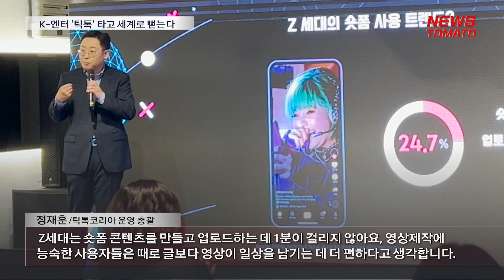K-엔터 '틱톡' 타고 세계로 뻗는다 [말하는 기자들_중기&IT_0727]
짧은 동영상 '숏폼'이 일상을 기록하고 정보를 검색하는 채널로 자리잡고 있는데요,
이 같은 흐름을 타고 숏폼 동영상 플랫폼 '틱톡'의 영향력이 커지고 있습니다.

27일 틱톡코리아는 기자간담회를 열고 K엔터테인먼트의 세계화에 틱톡이 창구역할을 하고 있다고 발표했습니다.
콘텐츠를 만들고 참여하는 것을 즐기는 틱톡 유저들은 커뮤니티 참여율이 높고, 이 트렌드가 다양한 장르에서 글로벌로 확산되는 것입니다.

[정재훈 틱톡코리아 운영 총괄]
"보시다시피 Z세대는 숏폼 콘텐츠를 만들고 업로드하는 데 1분이 걸리지 않아요, 영상제작에 능숙한 사용자들은 때로는 글보다는 영상이 일상을 남기는 데 더 편안하다고 생각합니다."

틱톡 내 K콘텐츠의 영향력은 엔터테인먼트를 넘어 푸드, 뷰티, 패션 등 다양한 산업으로 확산되고 있습니다.
틱톡은 이를 기반으로 한국 브랜드가 해외 시장을 공략해 성과를 낼 수 있도록 지원한다는 방침입니다.

뉴스토마토 심수진입니다.

감사합니다.